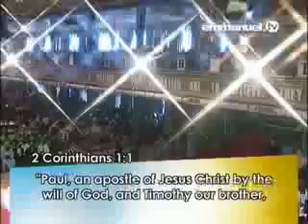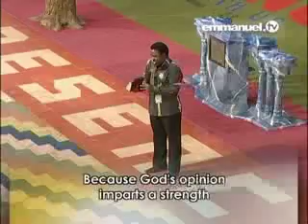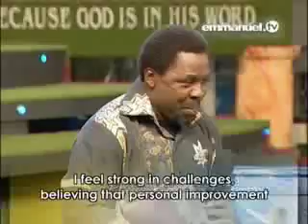MENSAJE DE TB JOSHUA - LA OPINIÓN DE DIOS Cut 2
La vida no sólo nos ocurre. Es  todo a cerca de decisiones y como respondemos a cada situación. El hecho de que hayas aceptado a Jesús como tu Señor y Salvador no significa que las pruebas no van a venir. En nuestro camino espiritual con el Señor, hay tiempos buenos y malos. Si sabemos la opinión de Dios a cerca de todas las situaciones, soluciona todas las cosas. Dice el Profeta TB Joshua, Me siento fuerte en retos, creyendo que el mejoramiento personal y desarrollo viene a través del proceso continuo de aprender de ambas experiencias negativas y positivas.
Prepárate para ver y escuchar este mensaje del PTBJ que elevará tu fe y te hará saber la opinión de Dios.